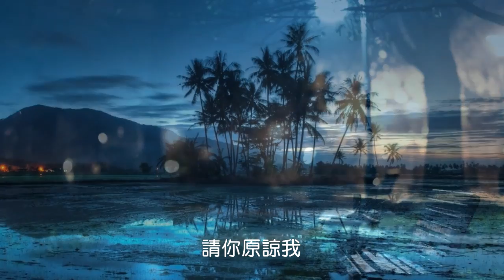媽媽請你不通痛